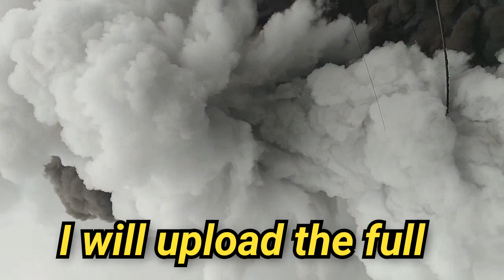volcano episode 1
the video volcano lawa flow and
The volcano 🌋 in North area of Afghanistan.
This video was taken by one  of  my friend in the last year.

In plus, do you want to arrive your subjects and have better life than today? If your answer is yes/no then check below items that can give value to your life.
Photography items
Nikan 📸
Computer items
Bags
🔗 to product
📚 book in the name of left and right:
Blind tourist with 364 century years old
Fashion
Clothes
Baby products
Book items
Shoes
Jewelry 💍 products
🔗 to buy